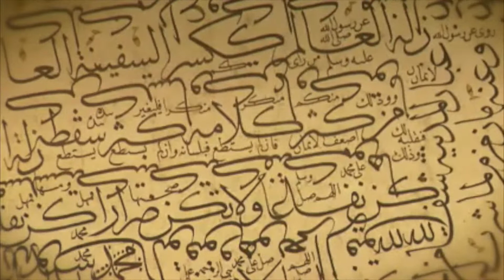different ways to ask people how they are in LEVANTINE Arabic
Learn some of most important Levantine curtesy phrases and learn different ways how to say"How're you" in Spoken Arabic